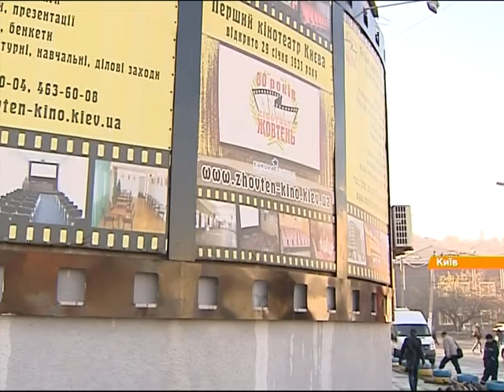Поджог "Жовтня": месть гомофобов или рейдерский захват?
Ночью сгорел старейший кинотеатр "Жовтень". Как это было и что сейчас происходит на месте пожара, смотрите в сюжете

Вночі згорів найстаріший кінотеатр "Жовтень". Як це було і що зараз відбувається на місці пожежі, дивіться у сюжеті